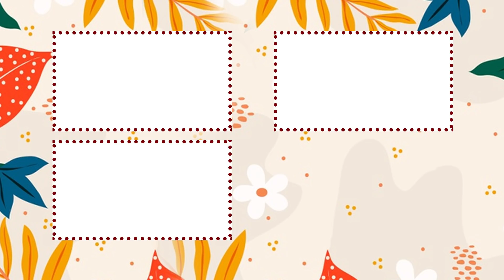Cặp đôi ĐỊNH MỆNH CỦA NHAU vừa NẮM TAY SÉT ĐÁNH ĐÙNG ĐÙNG, Cát Tường MUỐN BỎ CHẠY vội vàng BẤM NÚT